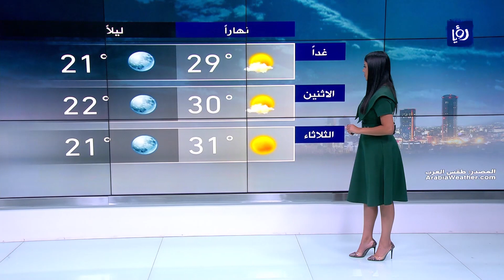النشرة الجوية من رؤيا | 11-07-2020